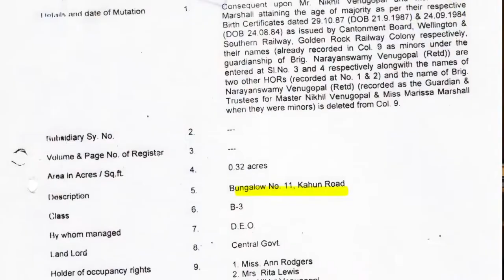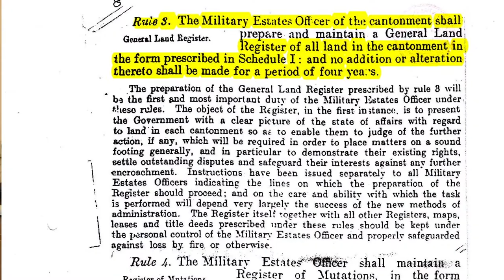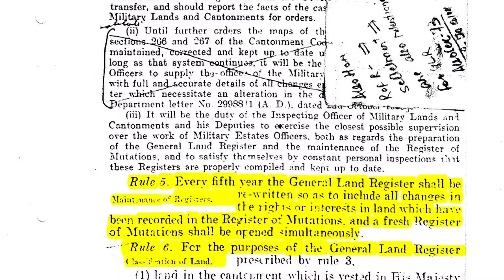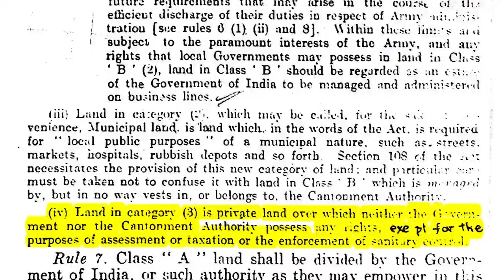6. GENERAL LAND REGISTER OF 1937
WE HAVE TO PERCISLY SEE WHETHER THE GLR AS ASKED IN THE RULE BOOK OF 1925 WAS BEING MAINTAINED AS PER IT 'NO" SO WHERE ARE THESE RULES WHICH NEED TO BE BROUGHT OUT